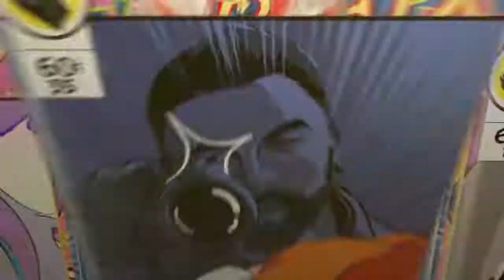Knight n' Jules *